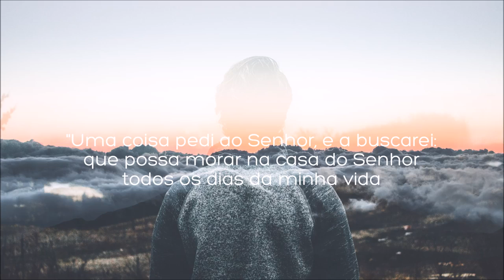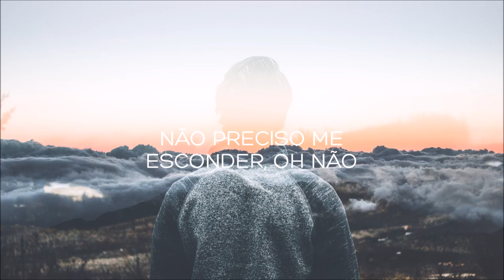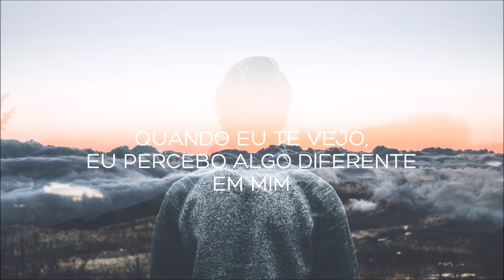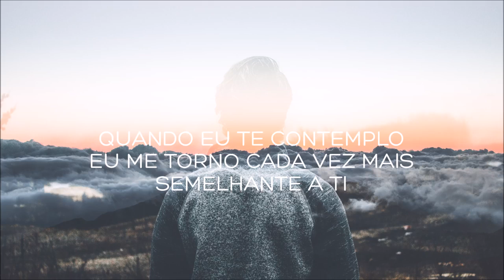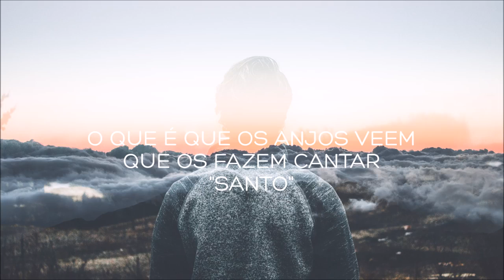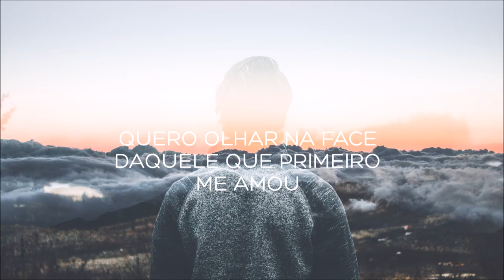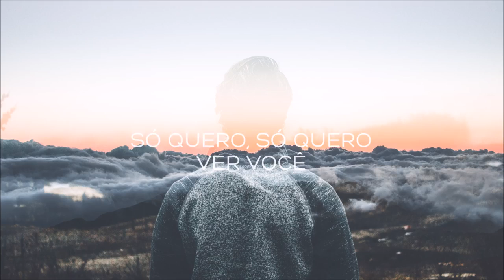Só Quero Ver Você Filipe Hitzschky feat Laura Souguellis FHOP